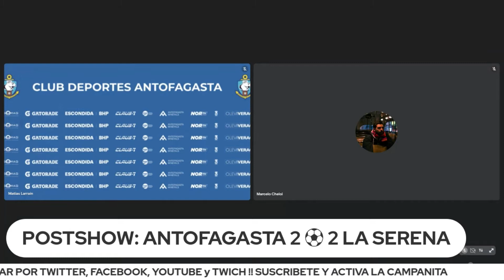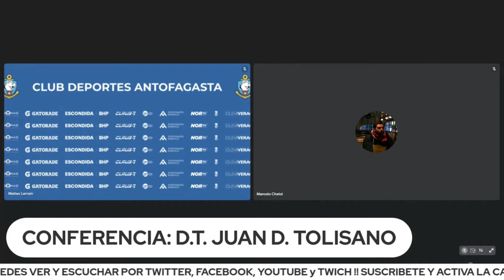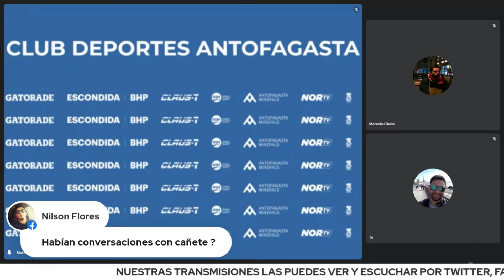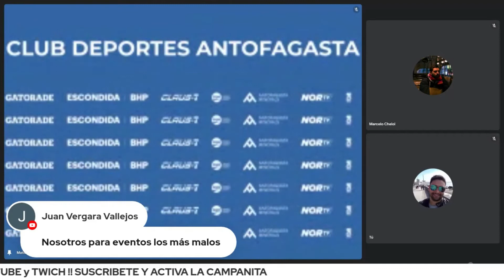POSTSHOW | CD ANTOFAGASTA vs CD LA SERENA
Análisis del empate milagroso del Puma + Pregunta EAH en conferencia de prensa a Juan Domingo Tolisano